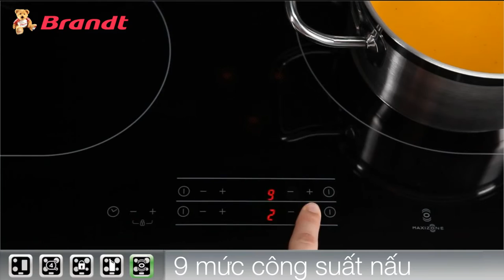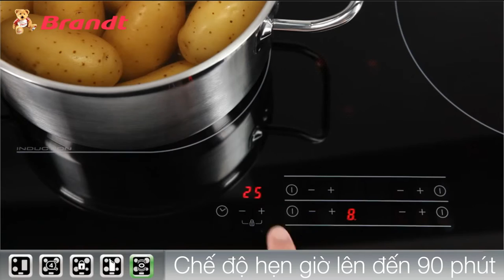Bếp từ Maxizone